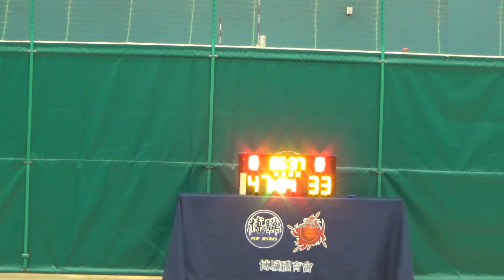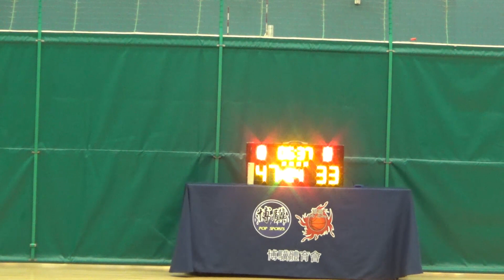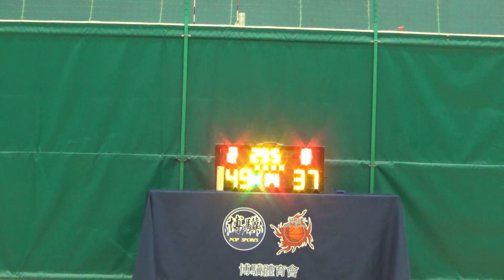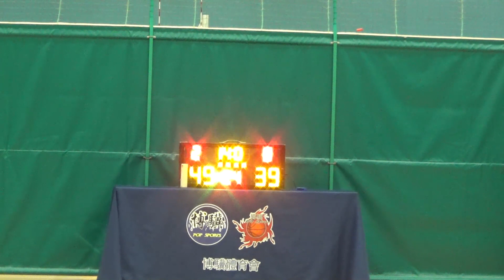20240614 開心小雞 VS SCOTT 4th Quarter